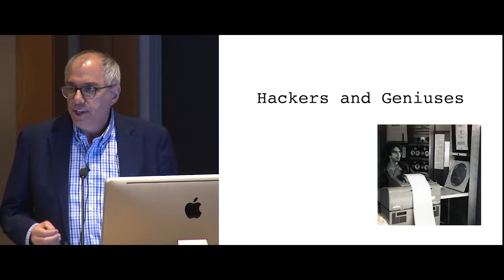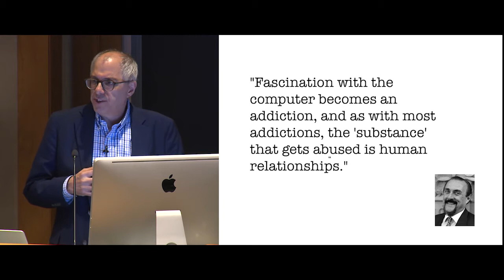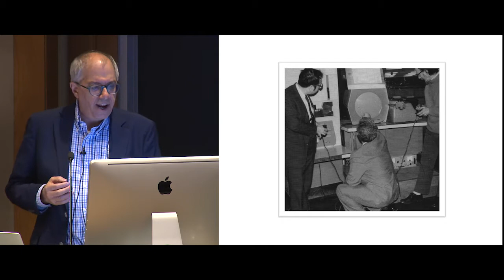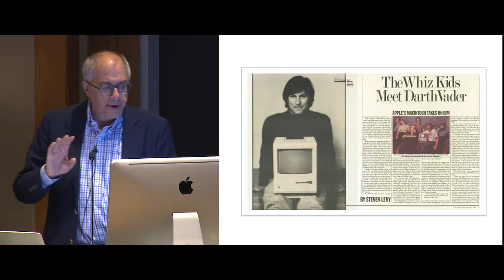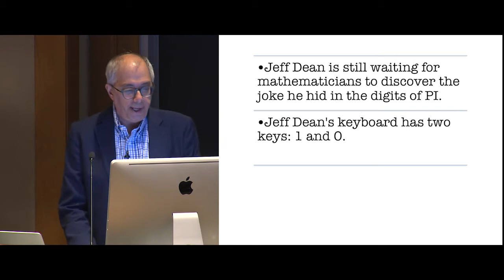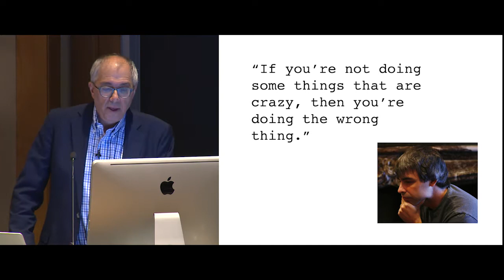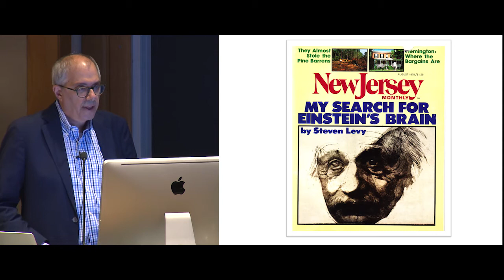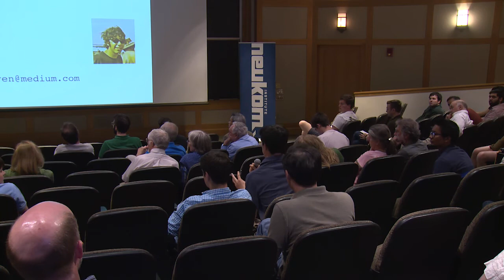Hackers and Geniuses: Spring 2015 Donoho Colloquium - Steven Levy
The Neukom Institute at Dartmouth presents the Spring 2015 Donoho Colloquium with Steven Levy, editor in chief of Backchannel, the new hub for tech writing on Medium. He is the former senior staff writer for Wired, the former chief technology correspondent for Newsweek and the author of seven books. The Washington Post describes him as “American’s premier technology journalist . . . a Silicon Valley insider who writes for the rest of us on the outside.”

His talk, “Hackers and Geniuses,” reveals that the great progress in the computer revolution has been from hackers—not the malfeasants that the term often connotes, but creative, driven, often idealistic people who have used the vast opportunities of a digital platform to build products and systems that have changed our lives.  The computer’s properties have also been a training ground for a few of those rare people who qualify as geniuses.  In Levy’s interactions with those amazing people—Bill Gates, Steve Jobs, Stephen Wolfram and others—he’s been driven to ponder how and why such geniuses thrive in the digital age.